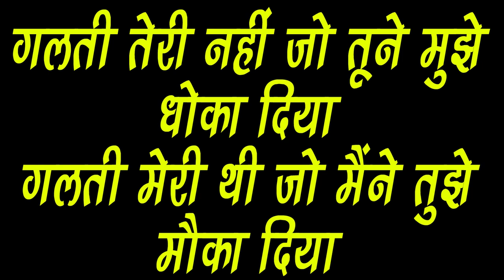बसपा को राजस्थान से मिला यह बड़ा झटका